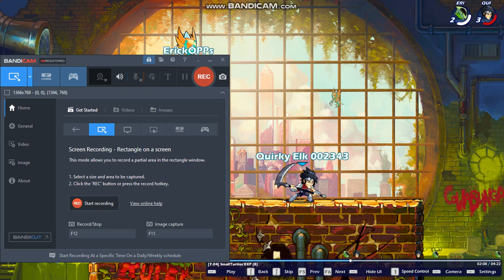Insane Kill IN BRAWLHALLA (he got mad started spamming LOL)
Lol Get clipped kid still got defeated but he spammed. insane kill bro im the artemis.